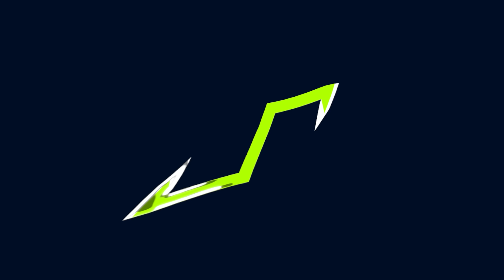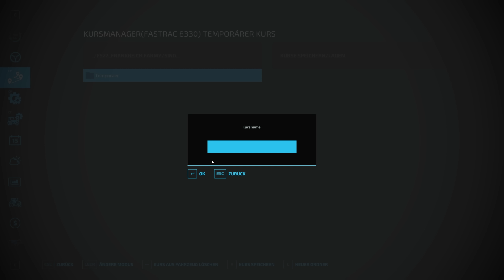LS22: Erntestress vor Winterbeginn | Frankreich #85 | LANDWIRTSCHAFTS SIMULATOR 22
Kurz vor Winterbeginn wird's auf dem Hof im Farming Simulator 22 nochmal hektisch: Die Heuballen müssen eingeholt, die letzten Silageballen gepresst und gewickelt und die Sojaernte beendet werden. ►LS22 Frankreich-Videos

▶️LS22 Year 1 Season Pass (Werbung)
▶️LS22 Year 2 Season Pass (Werbung)